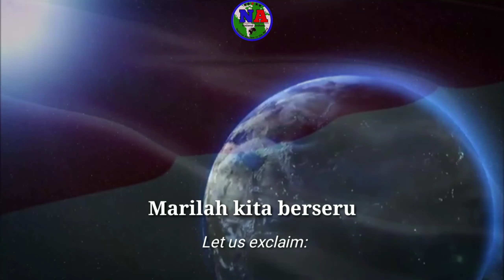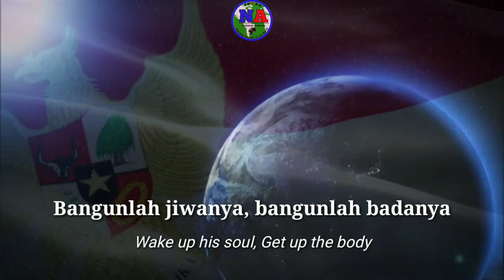Indonesia Raya|Indonesia National Anthem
W.R Soepratman adalah seorang pahlawan Indonesia yang beragama katolik,ia lahir di Purworejo, Jawa Timur pada tanggal 09 Maret 1903 (ditetapkan Oleh President Republik Indonesia ke 3 Megawati Soekarnoputri)Ketika masa pemjajahan Belanda di Indonesia masih berlangsung dan meninggal pada tanggal 17 Agustus 1938 di kota Surabaya, Jawa Timur, Atas jasanya. ia diberikan gelar sebagai pahlawan nasional Indonesia.

Editor Video/Tim kreatif: @andika.art04
Akun Sosial: